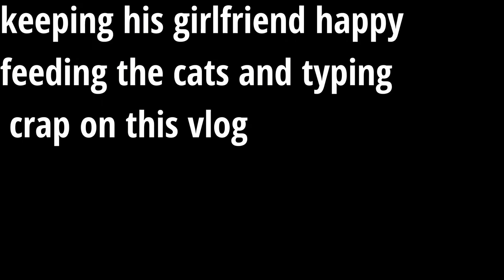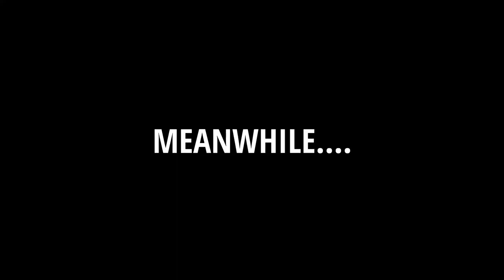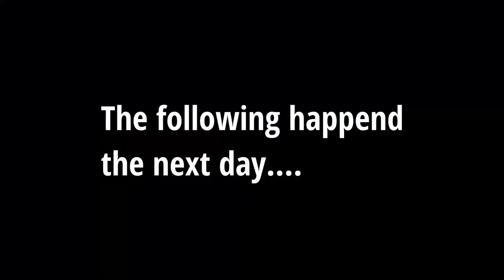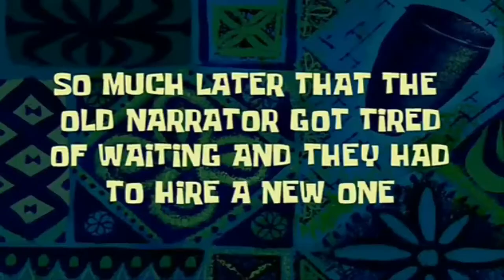Accessory work you should be doing - BFit with Leon - Vlog 3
This was not a very eventful week so this is not the best vlog in the world. One great reason for doing this vlog is that apart from following a dream to make video's it is a great way to document what I do and save it somewhere other than my computer.

1. If you are looking for online training programs and/or coaching, personal training, and individualised workout programs go here: BFit Official (Launches 11 Nov 2018)
2. Coffee that I live on and drink on the interviews filmed at my place: Dauntless Coffee Co
3. Get free daily workouts:
--- Sign up at BFit Official.com

QUESTIONS
 Have a question about our podcasts, our training programs or anything else?

 My Recording Setup (How the training was recorded)
Canon 200D
Rode Videomic
Tripod Phone Mount
Sony Digital Stereo Voice Recorder
BOYA Lavalier Microphone
iPhone X
Have a look at my entire kit list HERE